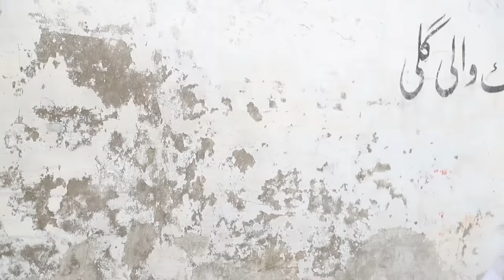Kite Cutting & Flying With New Cow Buy